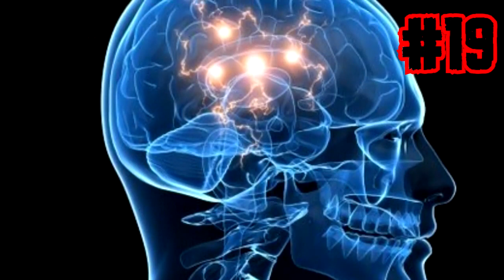20 curiosidades de smile.dog